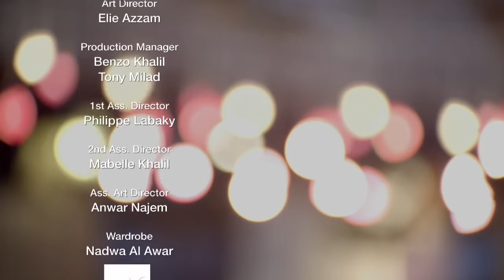Nourhan Star - Salasel Fadda | نورهان - سلاسل فضة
Lyrics by Ibrahim El Derbani | كلمات: إبراهيم الدرباني
Composed by Chaachaa | الحان: شعشاع
Arranged by Tony Saba | توزيع: طوني سابا
Masterin Amir Mahrous | ماسترينغ: أمير محروس
Directed by Nancy Ayvazian | إخراج نانسي أيفازيان
Lyrics of Salasel Fadda | كلمات أغنية سلاسل فضة

الليلة الليلة الليلة الليلة فرحتنا
الليلة الليلة الليلة الليلة جمعتنا
وسلاسل فضة سلامات
على شان عيونكم سلامات
أنا بمسي التماسي على القاعدين عالكراسي
والله لشلكم على راسي وعلى شان عيونكم سلامات
وسلاسل فضة سلامات
ما قلو غنى عني هيدا الأسمر جنني
على شان عيونو بغني وعلى شان عيونكم سلامات
وسلاسل فضة سلامات
طير وحمحم يا حمام على اللي قاعدين قدام
حيو الراجل والمدام وعلى شان عيونكم سلامات
وسلاسل فضة سلامات
مش حسمي الأسامي أحسن ما يصير ملامة
حيو القاعدين قدامي وعلى شان عيونكم سلامات
وسلاسل فضة سلامات